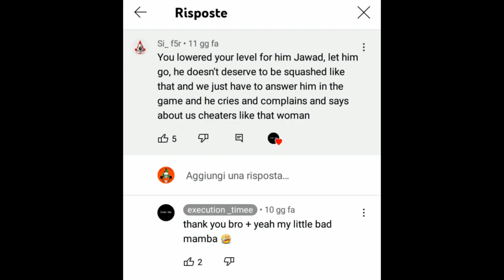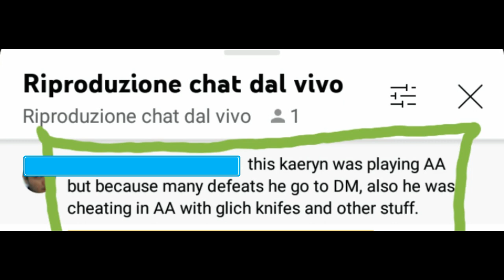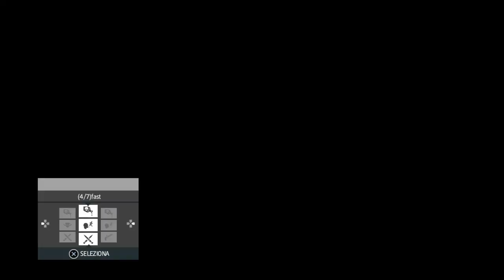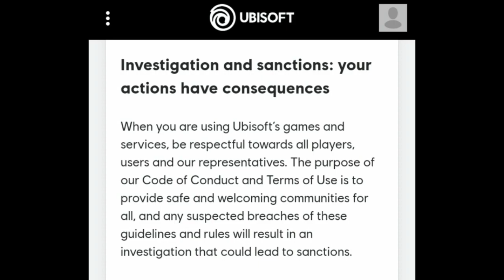AC4® Deathmatches feat. Hunters-244 [EoDM]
You don't stop? Everytime me, or Teyado, or Seb, we are in a game...?
Well, I don't stop me too.
Video games should be banned for this cancer player with a disturbed mind.
The disruption it's just what he has in his brain.

*The original recorded games have been sent to Ubi and PSNetwork. ;)
Enjoy this shit...